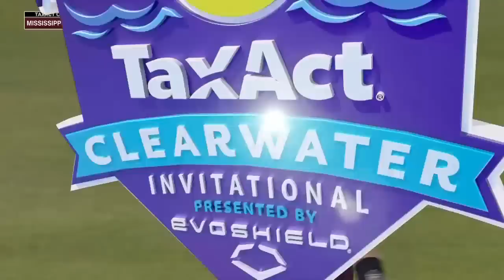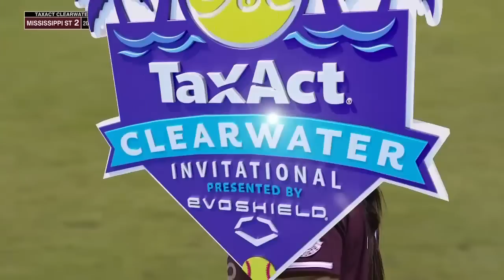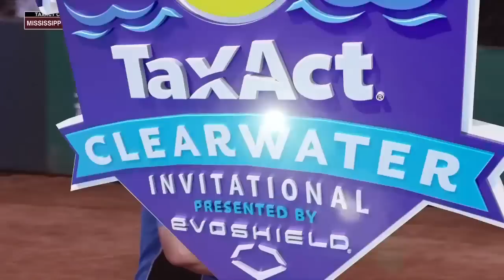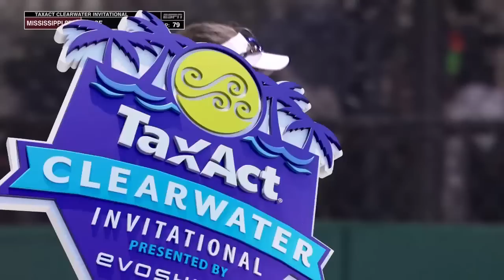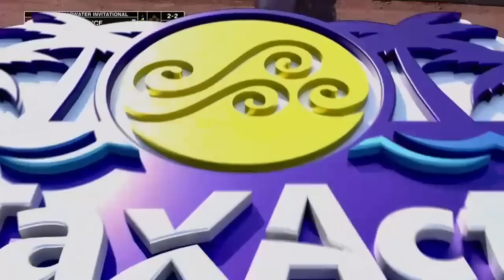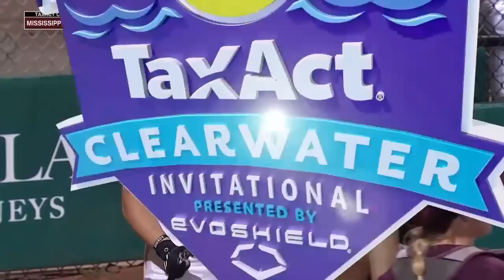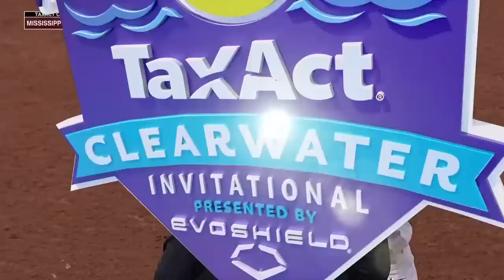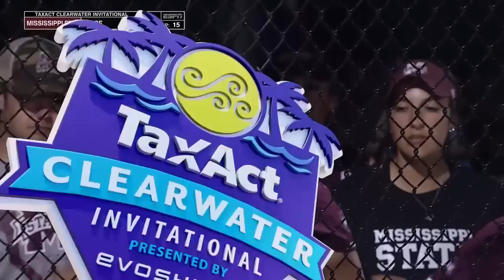Mississippi State vs #20 UCF | Women Softball Feb 19,2023